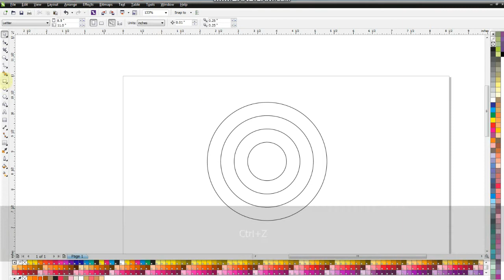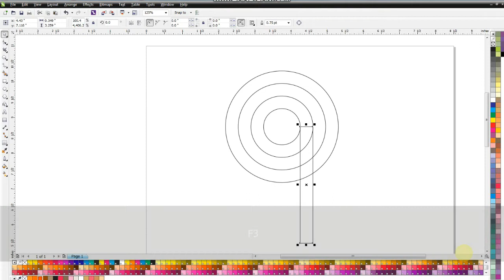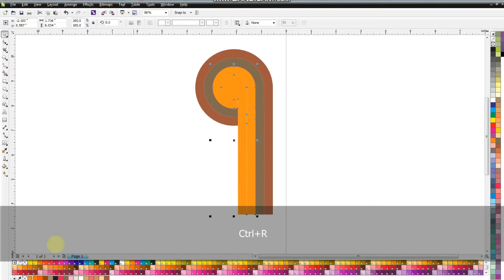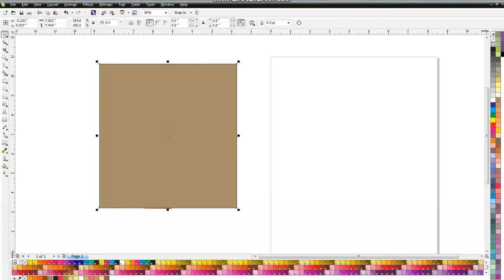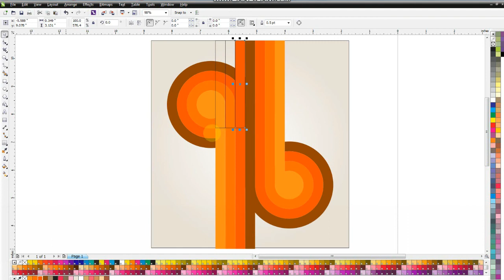Abstract Art Background - CorelDRAW Tutorial Design